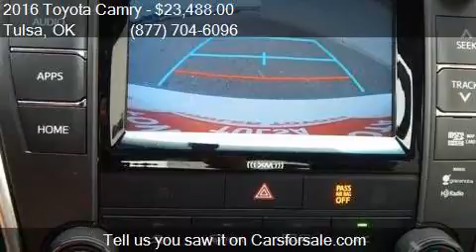2016 Toyota Camry SE 4dr Sedan for sale in Tulsa, OK 74145 a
This 2016 Toyota Camry SE 4dr Sedan is for sale in Tulsa, OK 74145 at Fowler Toyota of Tulsa.

Engine: 2.5L I4
Transmission: Automatic 6-Speed
Color: Super White
Mileage: 1
Contact Fowler Toyota of Tulsa 6868 E Broken Arrow Expressway Frontage Rd Tulsa, OK 74145 to test drive this 2016 Toyota Camry SE 4dr Sedan today.